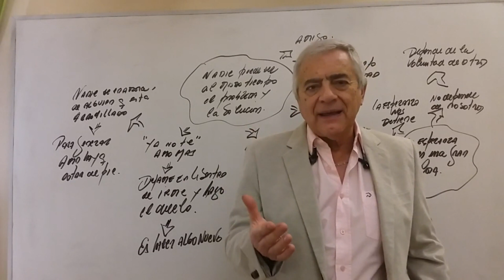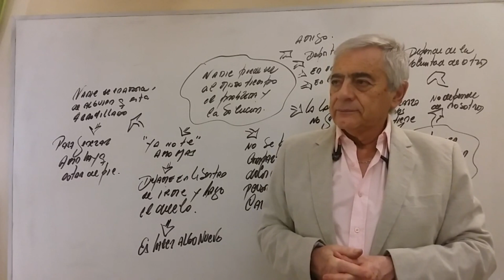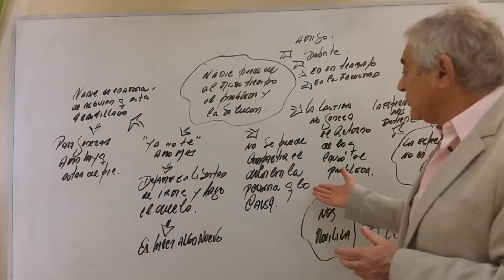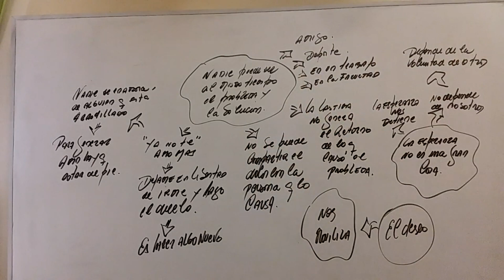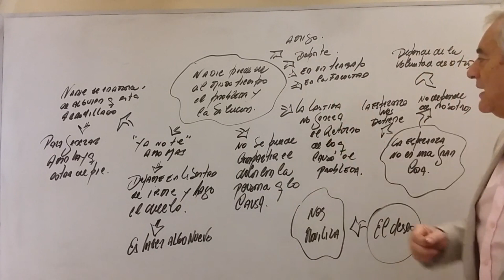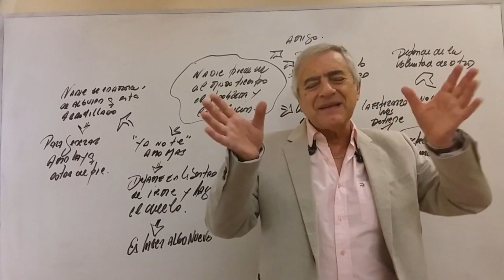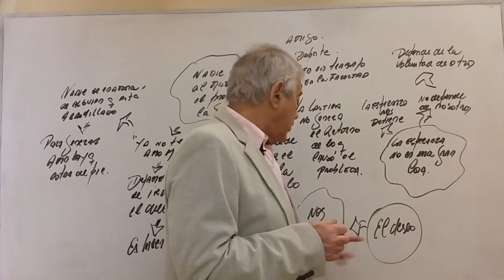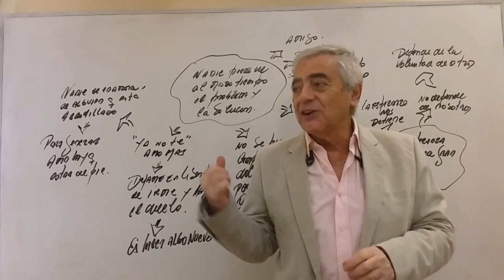Nadie PUEDE SER, el PROBLEMA y la SOLUCIÓN